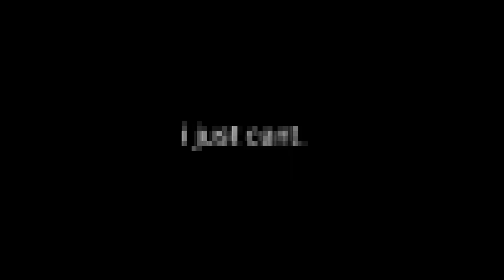COME BACK || ANIMATION MEME || A.M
mreowz

( thats literally random )

- PROGRAMS -

˖Alight Motion
˖Ibispaint

- CHARACTER -

˖Lounex

  - CREDITS -

ꨄ︎ SOCIAL MEDIA ꨄ︎

+˖CURRENT SUBS˖+

˖2,381